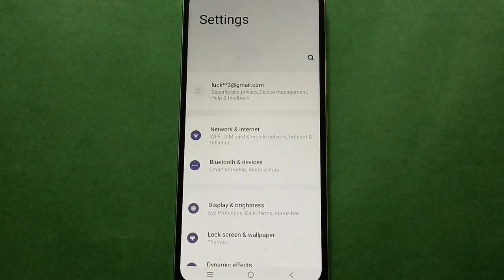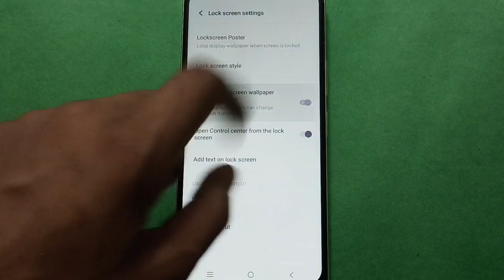Vivo V11 | How to set lock screen wallpaper in setting | lock screen ka wallpaper kaise change Karen